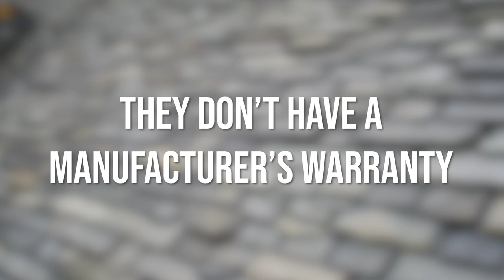What To Keep In Mind When Buying Natural Roof Materials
Natural roof materials offer some of the best performance and curb appeal out there. However, there are things to keep in mind about those natural roofing materials, especially if you live far away from their source. This video covers what you need to consider before deciding that they're the right choice for you.

Join Brandon Hafeli as he discusses what you should consider before investing in natural roof materials.

0:00 Intro
0:30 They Don't Have a Manufacturer's Warranty
1:43 Their Price Can Fluctuate
2:52 There are Artificial Counterparts
3:52 Outro